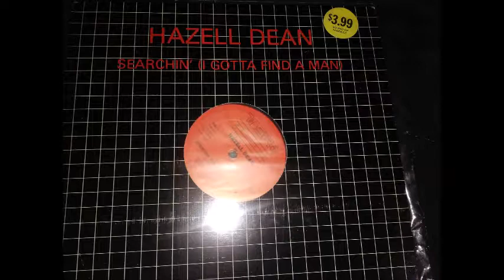HANZEL DEAN SEARCHIN I GOTTA FIND A MAN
GRAN TEMA DE GAPUL